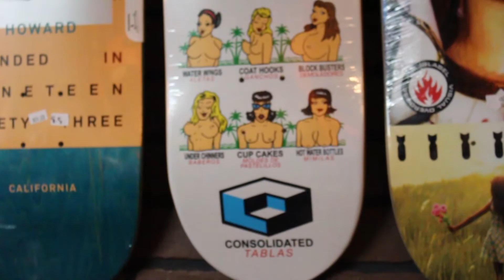KOTC or JESSE TAKES DECK TO THE FACE!!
Curb Appeal Skate Shop sets up 3 challenges in honor of King of the Road Season 2 on VICE!! Jesse tries all three, and battles a double set hardflip to complete one of the challenges